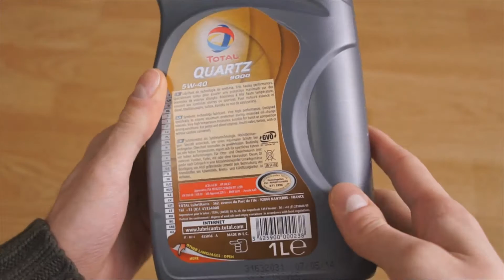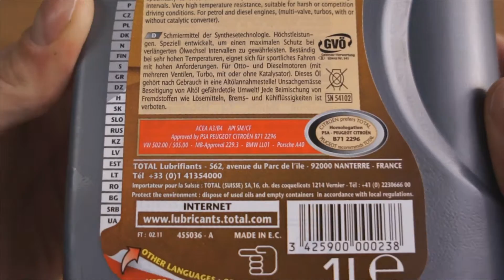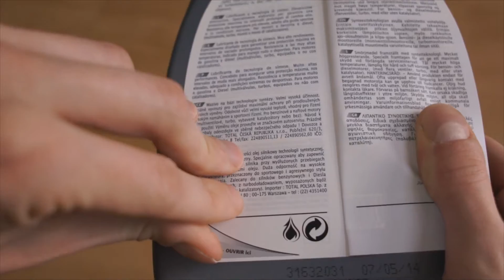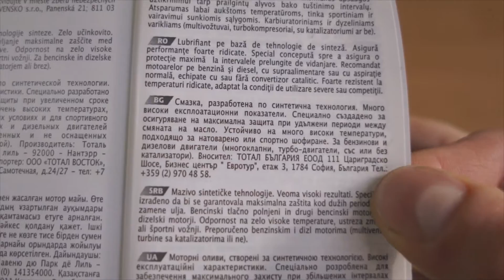Total Quartz 9000 5W40 Original oil show